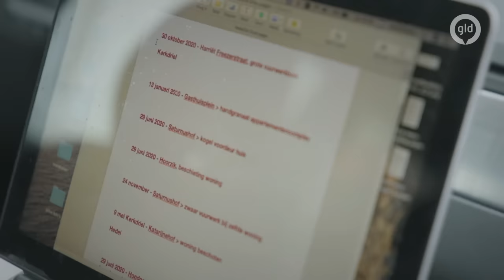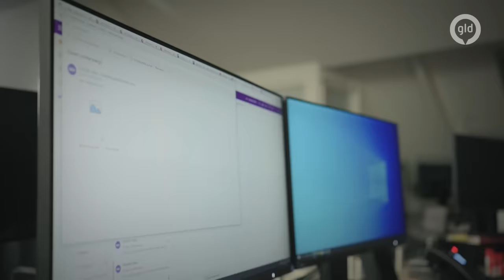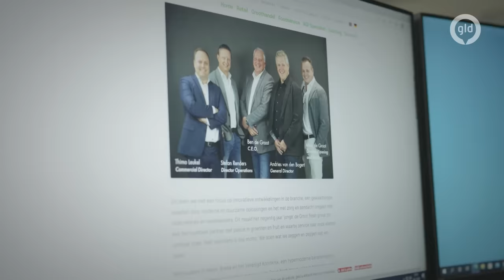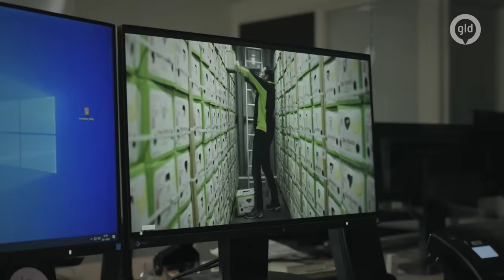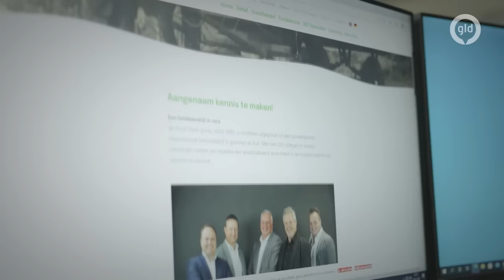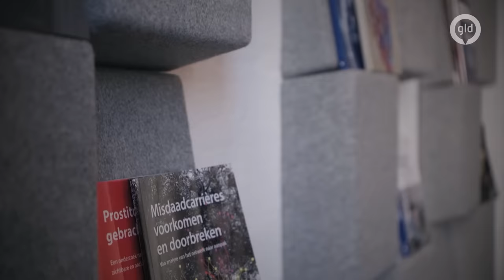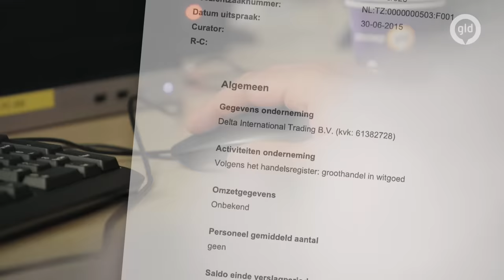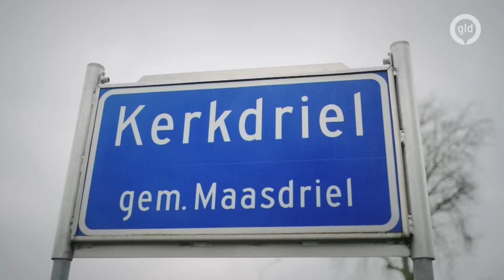Coke, bommen en bananen, de afpersingszaak in de Bommelerwaard | GLD doc | Omroep Gelderland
Voorjaar 2019 vinden medewerkers van het Gelderse fruittransportbedrijf De Groot Fresh Group uit Hedel een partij van 400 kilo cocaïne tussen een partij bananen uit Zuid-Amerika. Kort daarop wordt de directie van De Groot geconfronteerd met een afperspoging. Wat volgt is een reeks aanslagen, met een handgranaat, vuurwerkbommen en kogels.

De documentaire laat de gevolgen van terreur zien. Regisseur Wouter Crusio en misdaadverslaggever Martijn Haas maakten een indringend portret van een getroffen regio: “Vandaag zijn wij in het nieuws, maar morgen is iedereen ons weer vergeten, en zitten wij met de ellende.”

De volgende mensen werkten mee aan de documentaire:

Ton Arbouw (verslaggeving)
Nine Pankras (scriptadvies)
Marjan Volkers (drone camera)
Irene Ten Voorde (voice-over)
Thomas Deurwater (extra camera)
Ronnie van Overveld (audio mixage)
Peter van Rijen (beeld PI De Schie)
Jonne Telkamp (beeldaanvraag)